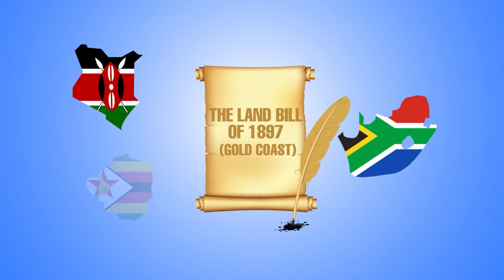AFRICAN HISTORY IN ANIMATION (GHANA)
In the 18th century the Germans and the British promulgated policies and practices that alienated Africans from their customary lands and pitted one ethnic group against another. These policies were extended after independence.
But in the case of the Gold Coast (Ghana), John Mensah Sarbah and hid friends opposed the land reforms the British tried to introduce with violence.